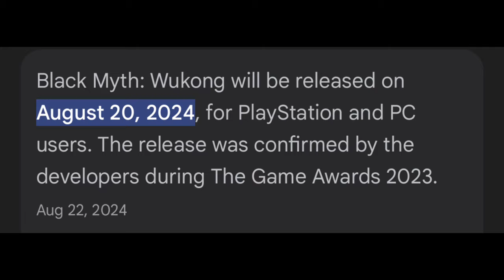Why Black Myth Wukong Is My GOTY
The game awards are coming soon. Black myth wukong was one of the most anticipated games this year and is still my pick to win this year.
Credits 🔽

My Friends 🔽

Edited by me (Stragxy)
Feedback from Progzy and Zono